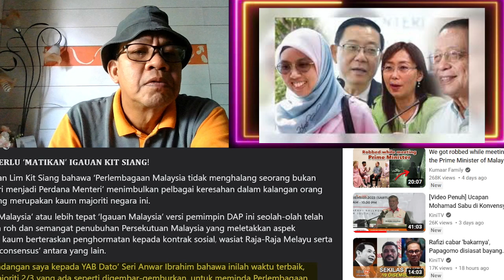ISU PM BUKAN MELAYU : JANGAN GERAKKAN SINGA SEDANG TIDUR